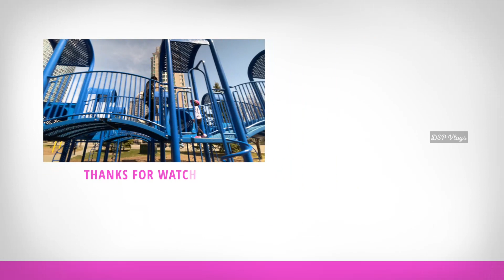The tiny mighty camera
We are currently testing the Insta360 GO3 action cam for our daily vlogs. It's a small but powerful camera that we're excited to try out.